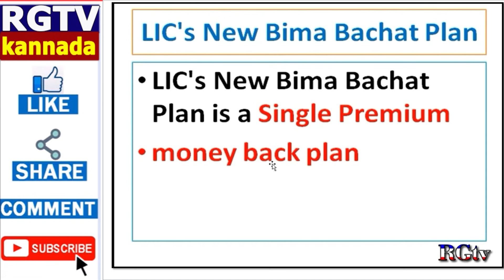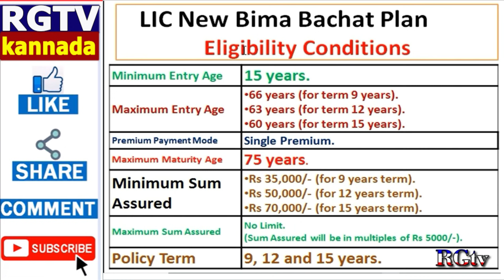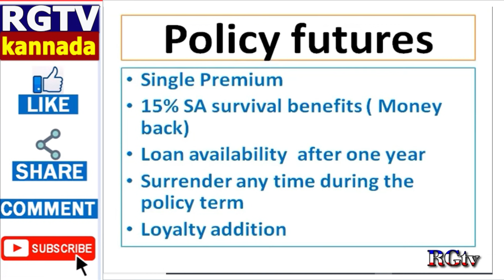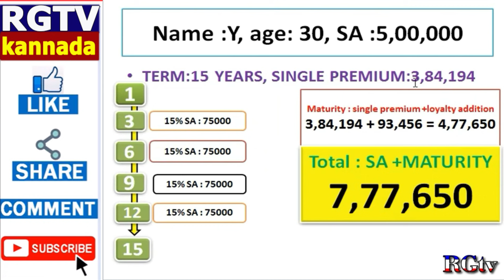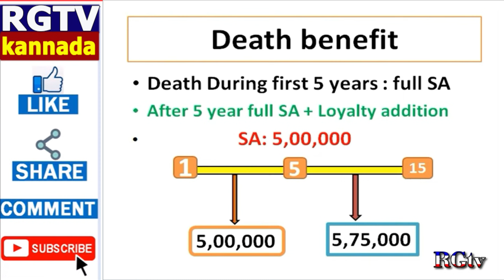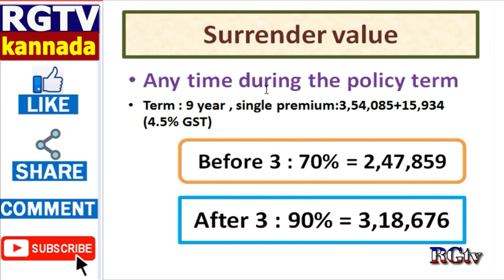One time investment plan/New Bima bachat plan/single premium/15%money back//insurance coverage//rgtv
One time investment plan/New Bima bacht plan/single premium/15%money back//insurance coverage/rgtv